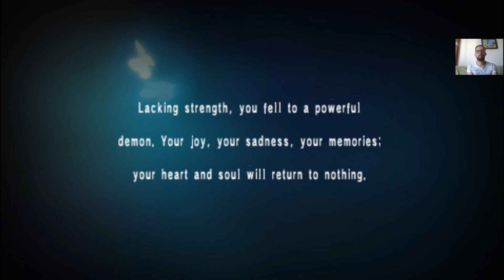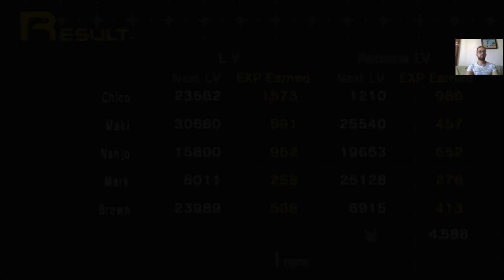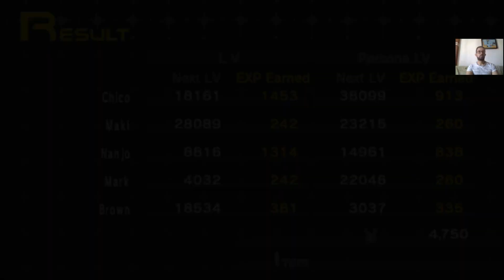020 Shin Megami Tensei: Persona - SEBEC Route: Deva Yuga - Parte 2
E aí pessoal, blz? Apesar de ser um grande fã do gênero RPG, tem muitas franquias famosas que eu ainda não tive a oportunidade de jogar. Dentre elas está a série Persona, o aclamado spin-off de Shin Megami Tensei. Por conta disso, vamos mergulhar nessa franquia a partir do primeiro jogo da série: Shin Megami Tensei: Persona. Vou Estar jogando a versão de PSP.

A história de Persona gira em torno do protagonista e seu colegas na St. Hermelin High School em Lunarvale. Hidehiko Uesugi convence todos seus amigos a jogar um jogo chamado "Persona", o qual é muito similar ao jogo ritual da "Maria Sangrenta". Enquanto jogavam, os estudantes ficaram inconscientes e se encontraram com Philemon, o qual dá a eles a habilidade de evocar reflexos de suas personalidades, os quais são conhecidos como Personas.

O desafio proposto aqui é finalizar a Rota SEBEC e a Rota Snow Queen! Espero que gostem!